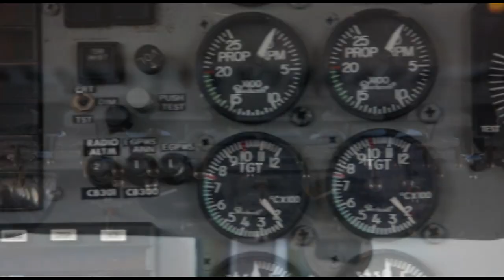Skydive Space Center - 1/16/2023 - Brooklyn